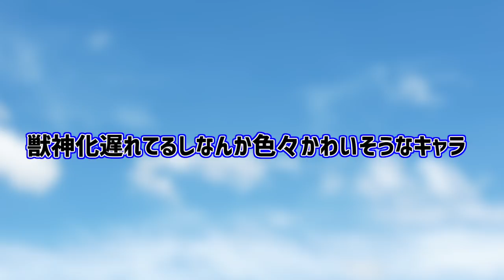【モンスト】獣神化遅れてるしなんか色々かわいそうなキャラ〈3選〉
フレンド募集中です！詳しくはこちらから